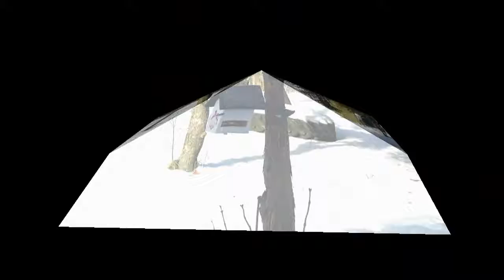2018 02 24 Eesti Minut